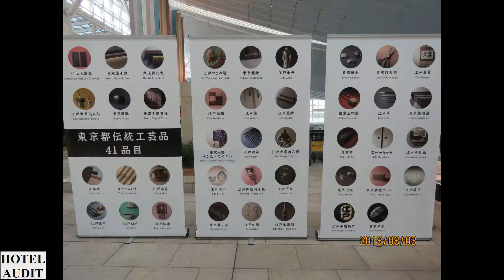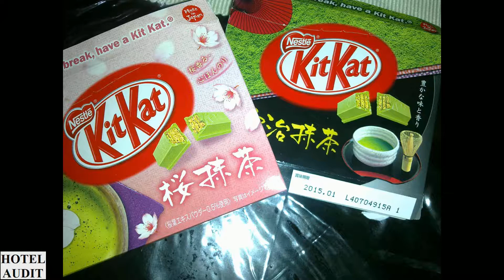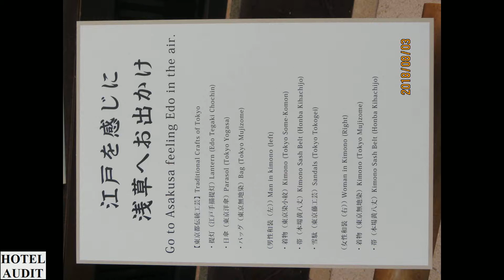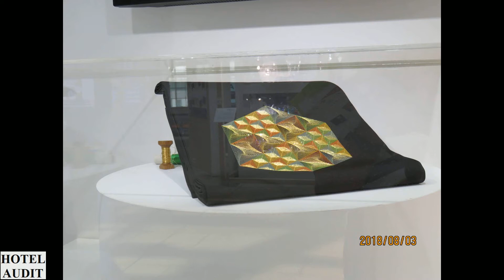Япония Ота Tokyo International Airport International Terminal Observation Deck 3 1 Hotel Audit О